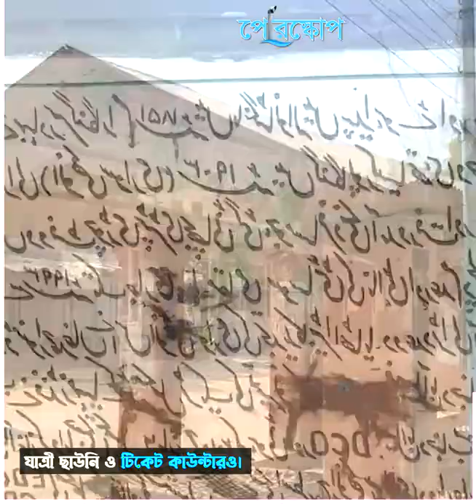বুলেট ট্রেনের যুগে অদ্ভুত ঘোড়ায় টানা রেলগাড়ি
অদ্ভুত অদ্ভুত কর্মকান্ডে পাকিস্তানের জুড়ি মেলা ভার।
তেমনি অভিনব এক রেল সার্ভিস রয়েছে পাকিস্তানে।